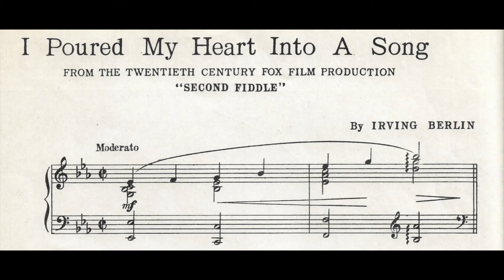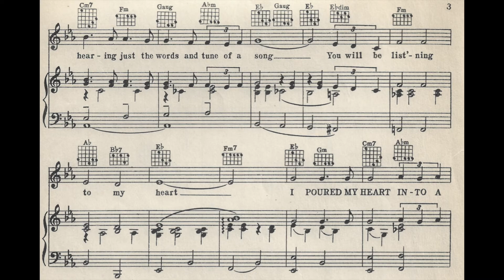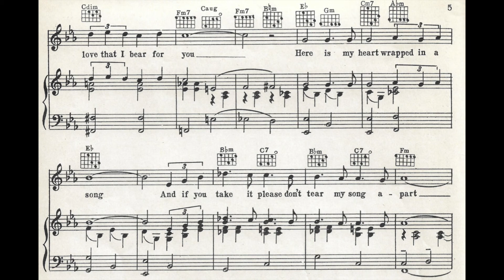I Poured My Heart Into a Song (1939)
A popular song from the 1939 film "Second Fiddle". Words and music by Irving Berlin.

Lyrics

I poured my heart into a song
And when you hear it please remember from the start
You won't be hearing just the words and tune of a song
You will be list'ning to my heart
And I'm afraid the words I chose are not so smart
I couldn't think of clever things to say in my song
I had to say it with my heart
If it's never played on the Hit Parade
Ir will still contain a heart that is beating true
If it's not a hit I won't mind a bit
Long as it conveys the love that I bear for you
Here is my heart wrapped in a song
And if you take it please don't tear my song apart
For if you do you won't be just destroying a song
You will be tearing up my heart